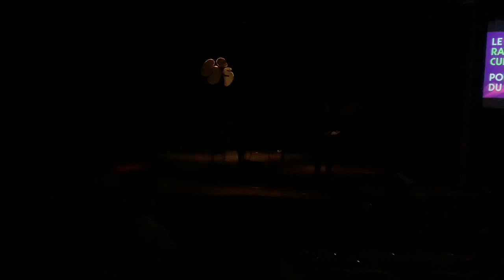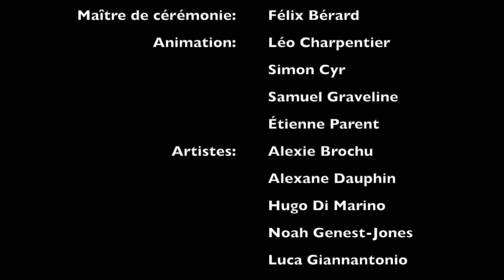Secondaire en spectacle JHL 2023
Voici Secondaire en spectacle 2023 de l'École Joseph-Hermas-Leclerc